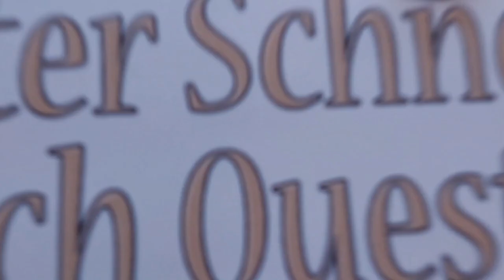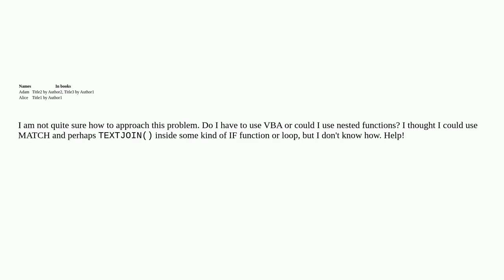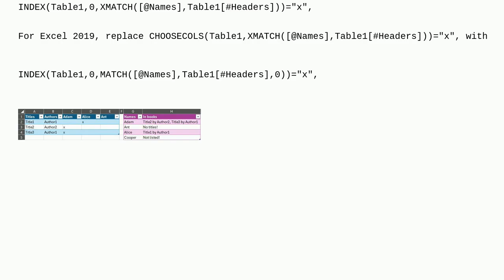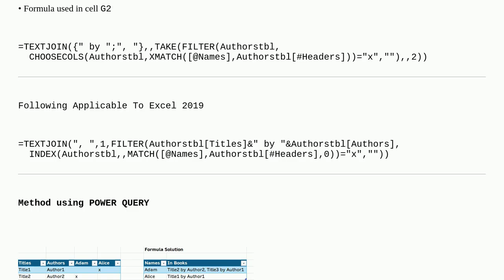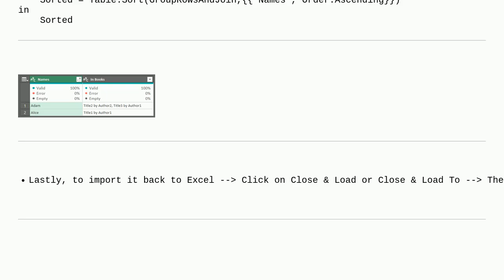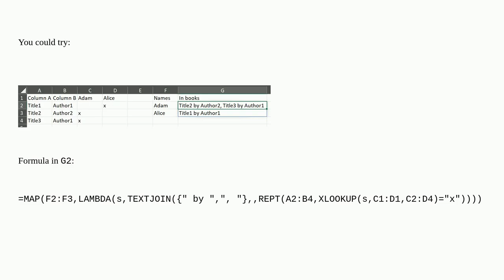Excel: Lookup multiple values and list them in a single cell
A special thanks goes out to the community

  vba vlookup loops excel